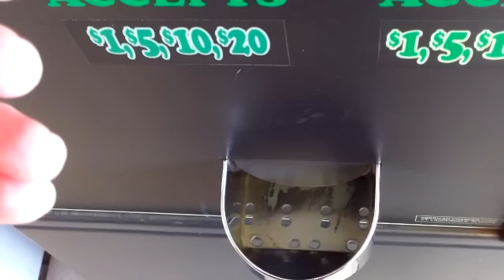Hunger Strike PARODY (I'm Doing Laundry)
I don't mind washing clothes
When it's time to do the load
But I can't put off another night
When my hampers already overfilled
Trading in my dollars
Getting back quarters
Put em in the machine
Turn on the water
Throw em in the dryer
Settings on normal
And I'm doing laundry
I'm doing laundry